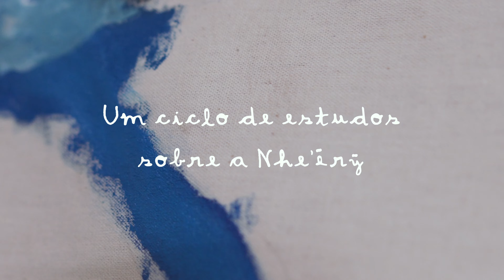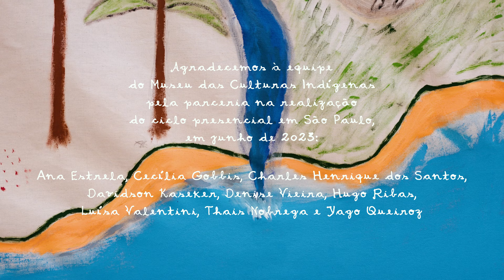11 - BROTAR, DANÇAR - Carlos Papá e Luã Apyká - AYVU PARÁ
“O brotar, ele é um caminho de meditação. Muitas vezes tem sementes que não querem brotar. Elas ficam anos embaixo da terra, esperando o momento que elas querem. Por isso elas estão mais ou menos sábias? Elas estão com mais ou menos habilidades? Eu acho que é o tempo de cada corpo. O meditar em si já é um movimento.”

Na décima primeira aula-filme do ciclo AYVU PARÁ, Carlos Papá e Luã Apyká conversam sobre JEROKY – um conceito Guarani que diz respeito a “brotar de si mesmo”, dançar a partir de seu próprio movimento. Apyká e Papá refletem sobre os moldes rígidos com os quais muitas vezes lidamos em relação ao nosso próprio corpo, ao nosso entendimento sobre o que é dançar ou se movimentar. Oferecendo outras perspectivas, falam sobre a sabedoria Guarani de dançar, caminhar e estar no mundo em harmonia com o ambiente.

AYVU PARÁ - desenho da fala - é um ciclo online composto por 13 aulas-filmes, conduzido por Carlos Papá e convidades, sobre os significados de diversas palavras na língua Guarani. Para saber mais, além de ter acesso a cadernos em PDF e outros materiais que complementam as aulas, acesse a página do ciclo no site Selvagem

Luã Apyká é um ser da floresta curioso à vida e aos ensinamentos dos anciãos do seu povo. É professor indígena Tupi Guarani, membro da comunidade Tabaçu Reko Ypy, no município de Peruíbe/SP. Luã é artista, escritor, ativista e contador de histórias; dialoga com os espíritos dos sons para transformar a realidade através da arte do bem falar. É ainda diretor audiovisual na coletiva SOPRO, mestre nos encontros Tupi guarani pelo projeto Nhe’é Porã, membro do Fórum de Articulação dos Professores Indígenas de São Paulo e membro do Núcleo de Educação Indígena e da Executiva Nacional da Década Internacional das Línguas Indígenas.

Carlos Papá é um líder e cineasta indígena do povo Guarani Mbya. Trabalha há mais de 20 anos com produções audiovisuais, com o objetivo de fortalecer e valorizar a cultura Guarani Mbya por meio da realização de documentários, filmes e oficinas culturais para os jovens. Também atua como líder espiritual em sua comunidade. Vive na aldeia do Rio Silveira, onde participa das decisões coletivas e busca ajudar a sua comunidade a encontrar caminhos para viver melhor. É o coordenador da escola viva Guarani – Ponto de Cultura Mbya Arandu Porã. Também é conselheiro do Instituto Maracá e representante pelo litoral norte de SP da comissão Guarani Yvy rupa (CGY).

Todas as atividades e materiais do Selvagem são compartilhados gratuitamente. Para quem deseja retribuir, convidamos a apoiar financeiramente as Escolas Vivas, uma rede de 4 centros de formação para a transmissão de cultura e conhecimentos indígenas.

CRÉDITOS - CICLO AYVU PARÁ

REALIZAÇÃO
Selvagem
Escola Viva Guarani Mbya Arandu Porã

Ailton Krenak - orientação
Anna Dantes - direção
Madeleine Deschamps - produção

Elisa Mendes - direção de filmagem
Filipe Britto - assistente de filmagem
Marcelo Machado - operador de som e gravação
Antoine de Mena - edição

Mariana Rotili - fotografia

Equipe Selvagem:
Bruna Freire de Carvalho, Daniel Grimoni, Isabelle Passos, Mariana Rotili, Veronica Pinheiro

Mediação:
Carlos Papá

Narrador:
Luã Apyká

Artistas convidados:
Alexandre Wera
Maira Djera
Marcinho Xunu
Wera Juninho

Participação especial:
Bruno Djeguaka
Kauê Karai Tatendy
Rafael Kaje

Curadoria:
Escola Viva Guarani Mbya Arandu Porã - Carlos Papá e Cristine Takuá

Agradecemos à equipe do Museu das Culturas Indígenas pela parceria na realização do ciclo presencial em São Paulo, em junho de 2023: Ana Estrela, Cecília Gobbis, Charles Henrique dos Santos, Davidson Kaseker, Denise Vieira, Hugo Ribas, Luísa Valentini, Thais Nobrega e Yago Queiroz

Dantes Editora
Xow.rumi
Museu das Culturas Indígenas
Instituto Maracá
ACAM Portinari
Secretaria de Cultura e Economia Criativa de São Paulo
Saúva